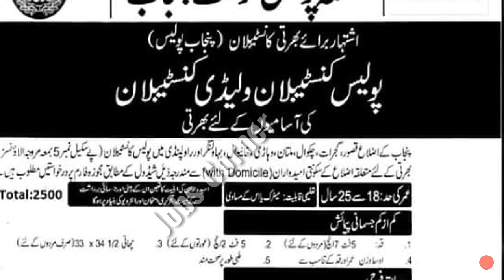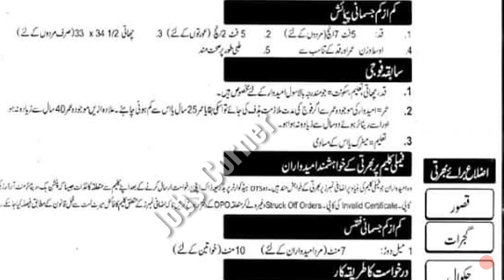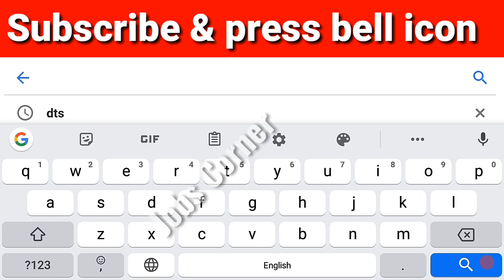Punjab Police Vacancies 2020|How to apply DTS police jobs,Last Date,Age Limit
Punjab police jobs 2020 DTS Punjab police jobs advertisement how to apply through DTS in Punjab police.

About this video:
Punjab police jobs,join Punjab police,Constable lady Constable jobs 2020 Punjab police upcoming jobs 2020 new jobs in Pakistan latest update of punajb police Punjab police jobs 2020 application form Punjab police apply online 2020 how to apply in Punjab police jobs 2020 jobs corner job corner last date to apply in Punjab police.
constablejobs2020 how to apply DTS Punjab police jobs 2020.